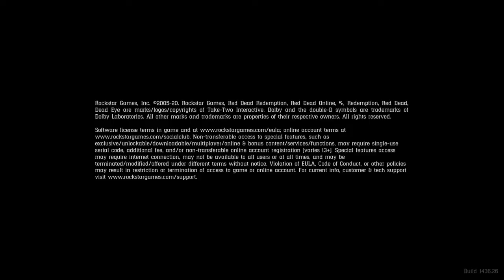William meets John